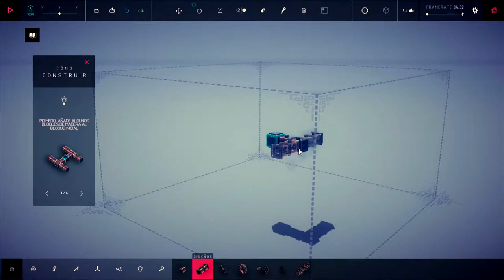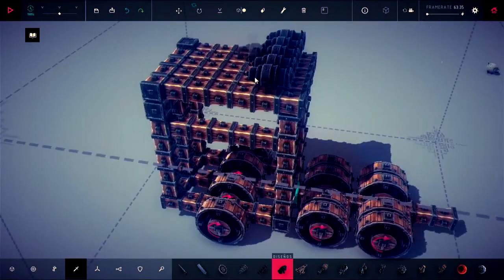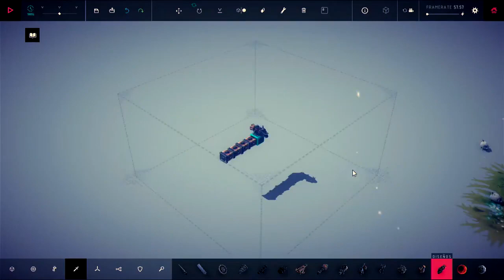EL FINAL MAS TONTO !!! BESIEGE !!!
Heeeeeeeeeeeeeeeeeeeeeeeeey pichones